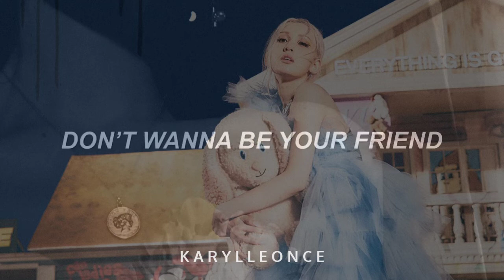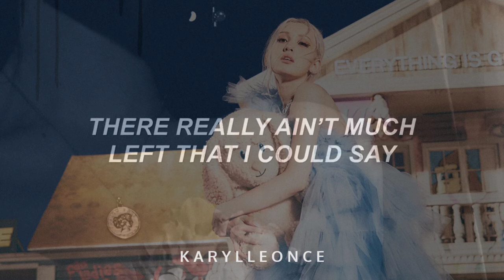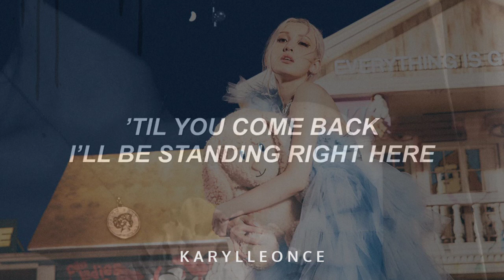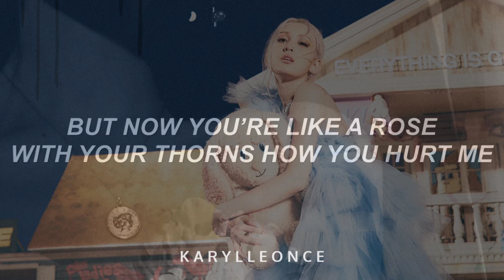jeon somi - anymore || in ear monitor || use headphones 🎧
credits: darkness anymore easy lyrics